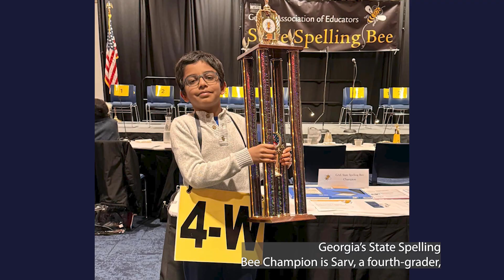Dunwoody City Hall Spelling Showdown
Dunwoody Mayor Lynn Deutsch was no match for Georgia State Spelling Bee Champ Sarv Dharavane! After a short and friendly spelling bee, Mayor Deutsch wished the Austin Elementary School 4th-grader all the best as he heads to Maryland soon to compete in the Scripps National Spelling Bee. Dunwoody is proud of you, Sarv!